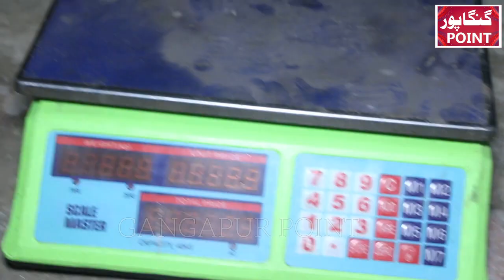Pakistan Ka Sab Se Chota Insan | Phla kbi nhi dakha ho ga | Gangapur Point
Pakistan Ke Sab Se Chote Admi /  Phla kbi nhi dakha ho ga

smallest  man in the world  ,  dunia ka sab se chota insan